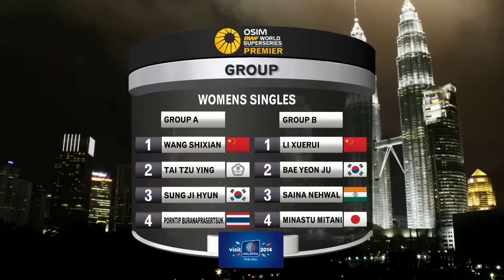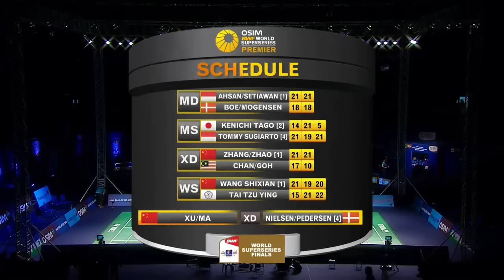2013 WSS Finals SF WS Wang Shixian vs Tai Tzu Ying